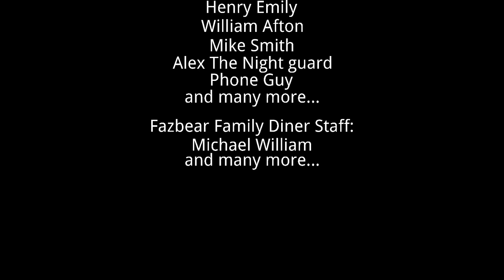outro k filmu camera the action 4